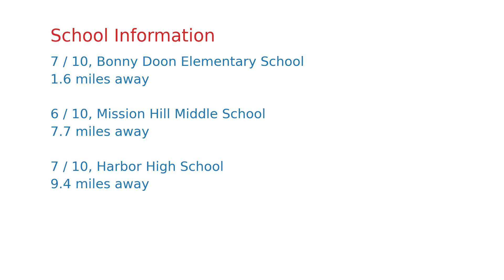$795,000 Santa Cruz home for sale on 2020-12-17 (200 Spaten Way, CA, 95060)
Live on a mountain top and enjoy stunning Western and Southern views, surreal sunsets, clear views of the forest and distant ocean peek. This move in ready home sits on 2 sunny acres and is out of the fog zone on most days. Great for stargazing with little to no light pollution. Entertain friends on your deck overlooking the Bonny Doon Forest and Santa Cruz Mountains. Property shares a private road with only four homes and connects to hiking and biking tails. Walking distance to Fall Creek State Park. Only 15 minutes to beaches, UCSC and Highway 17.